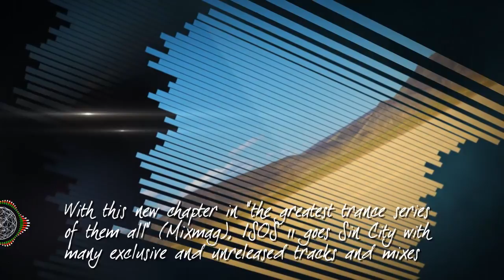Richard Durand with Myon & Shane 54 - In Search Of Sunrise 11 (Trailer)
Globetrotting DJ extraordinaire and Master of the Sunrise ceremony, Richard Durand is back to present his fourth installment of the compilation line MIXMAG called "the greatest trance series of them all". Having previously tracked daybreaks in South Africa and India, with his 2012 Australian edition he shook up the 'Sunrise' system, sharing its mix duties for the first time. In 2013 he's decided to raise the stakes again. For its eleventh excursion the series sharpens the search-field, moving from country to city, as Richard dusk-till-dawns Las Vegas. He's recruited Hungary's finest Myon & Shane 54 to the expedition - collectively they're about to take old Sin City by storm.

Without missing a beat Richard hits the Vegas' turntables, dealing 'See Inside's pacific-harmonics, courtesy of wunderkind Niko Pavlidis. Harmonizing a lower tempo with cooler atmospherics, the glacial translucence of Silence Groove's 'Hanging In The Air' writes breakbeat code into the mix. The series' knack of card-marking the hottest new trance producers' music before the season starts continues... Nu-blood studio hounds like AWD, Joshi, The Flyers and Craving stack ISOS' pack, delivering a straight flush of Strip-raiding moments. ISOS: 11 counterweights its newcomer talent by hooking in plenty of big whalin', high roller producers too. Ferry Corsten & Giuseppe Ottaviani, BT, Andain and (naturally) Richard himself strike gold time after time with a hot streak of tracks including 'Magenta', 'You Once Told Me' and 'Running On Empty'.

 "With electronic music in States having changed so momentously over the last couple of years, there really was only one choice when it came to the country for 2013's 'Search'. I've selected Las Vegas to be the focus point, as it's a place I've seen the sun come up many times over. This album though is as much about the bigger East-to-West coast picture. It's a celebration of everything that's great musically about L.V. and the USA at large."  -- Richard Durand

In its early stages Mix 2 of 'Las Vegas' flips a run of progressive aces. The likes of Alex O'Rion, Johan Malmgren and Durand's own studio-ware brings epic melodic and increasingly atmospheric sound phases to the table. Further in, music from stateside producers like George Acosta, Steve Kaetzel and others unlock yet more sonic space to the mix. House wins, but for a moment with Moonbeam's 'Madness' and Boom Jinx, Maor Levi & Ashley Tomberline's 'When You Loved Me', tossing a moodier deuce of wildcards in. Around the midpoint Richard pulls yet another ace from his sleeve with 'In Search of Sunrise 11's seismically registering anthem. Recorded alongside Ukrainian pair Eximinds, 'Las Vegas' opens Mix 2's thrusters wide, setting it on course for its edge-of-the-seat climax. As Jace Williams 'Hope & Pray' and Falcon's 'Haybusa' let the tech-trance juice ride, Columbia's KhoMha releases the pitch-sirens on Cosmic Gate's 'Storm Chaser', cashing the mix out in ground shaking fashion.

With Richard's own Vegas takedown complete, the Dutchman splits the compilation's deck, bringing Myon & Shane 54 to the table. They frontload their first 'Search' with the rolling drums, guitar-flecked riffs and the mellifluous vocals of their latest showstoppers 'Hurricane' and 'Light'. Bringing the big ISOS guns to bear is the free-fall lament of Above & Beyond's 'Alchemy' and Audien's breakout hit 'Wayfarer', which ups the mix's ante again.

Of their first ISOS trip Myon & Shane 54 said: "We had quite big shoes to fill but making this mix was a true labour of love. Musically there was one goal we had in mind: continuing the classic series in terms of style, mood and depth, regardless of what musical trends or genres might dictate to a regular mix CD."

Dexterously weaving in harmonic, euphoric, progressive and even housey elements into 'Sunrise's game, neophyte producers like Mike Danis, LTN and The Madison roll the mix a long run of sixes. With the stakes at house limits, Myon & Shane go all-in, turning the last cards to reveal a purpose-built new/classic mash-up of Tiësto legendary 'Just Be' and Juventa's Vegas riffing 'The Strip'.